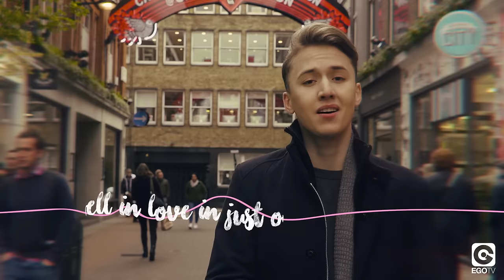SOMEWHERE ANYWHERE FT CLAUDE EMAN - A Short Love Story (Official Video)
SOMEWHERE ANYWHERE FT CLAUDE EMAN - A Short Love Story (Official Video) out now.

Listen to more songs like this with our "New Hit" playlist!

Music can be somewhere, you just need to feel it. Music can be anywhere, you just need to look for it. Meaning and music are always needed in daily life, as much as love is. Somewhere... anywhere... there is someone who really cares for you.
A new track by Somewhere Anywhere. A new warm vocal by Claude Eman. Everyone has lived his own. “A Short Love Story”.

Production company: Ego Music Italy / Oki Doki Film
Director: Gabor
Assistante Director: Marcellø Baldini
Motion Designer e Colorist: Silvio Gelmi
Dop: Giorgio Riganti
Producer: Riccardo Vincentini
Make Up Artist: Belen Mateo
Cast: Andrei Colta,  Silvia Bertocchi, Gilda Palas, Simona Geistoraityte